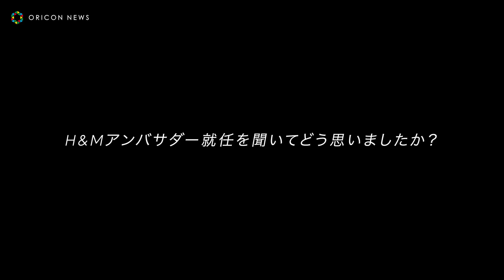新垣結衣、H&Mアンバサダー就任「楽しいことが起こりそう」 H&M2021GWキャンペーン『LET'S CHANGE』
新垣結⾐がアンバサダーを務めるH&M2021年GWキャンペーン『LET'S CHANGE（レッツ・チェンジ）』が27⽇より全国のH&M店舗とオンラインで発売。発売に先駆けて26⽇より、新垣が出演するキャンペーン動画と撮影時のメイキング・インタビュー動画がYoutubeにて公開。